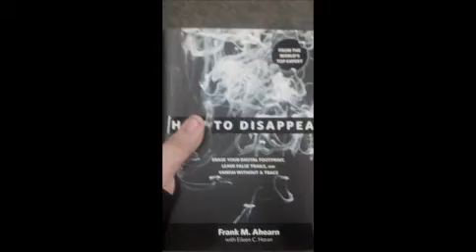life of Brotherhood of the Dark Pheonix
just the life of the halo clan BDP